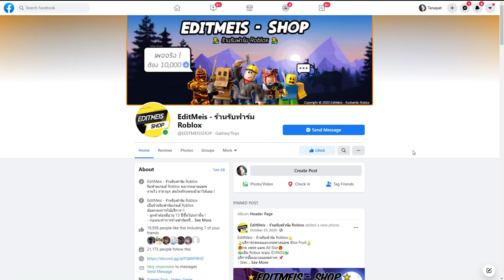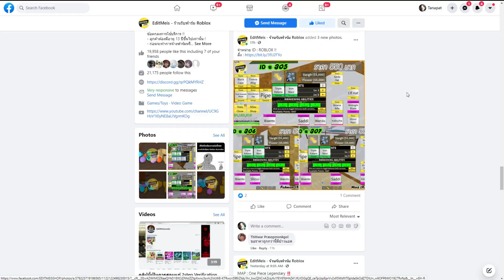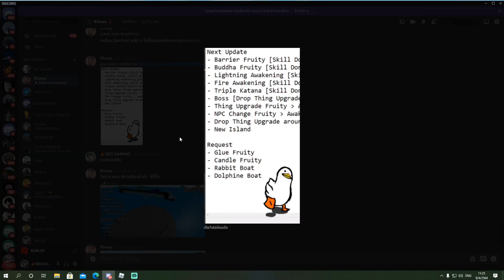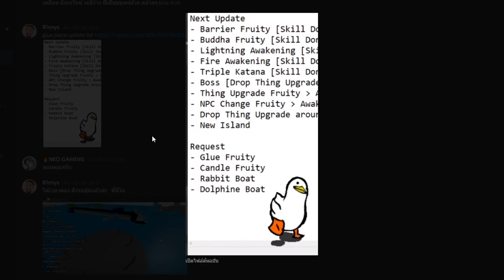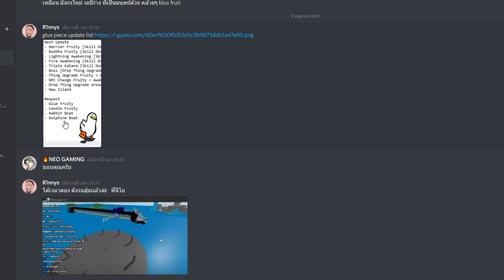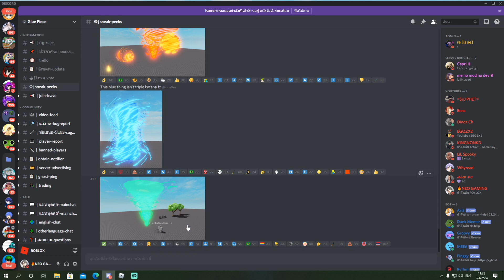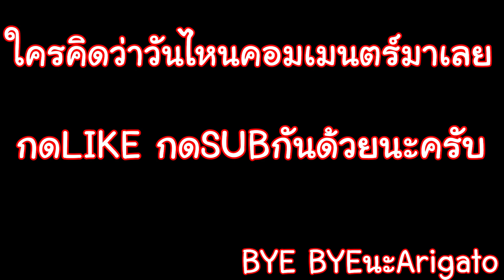🌊Roblox |🎄Glue Piece สปอยอัพเดตใหม่ โครตเยอะ! ผลมังกร สายฟ้าV.2 ดาบสามดาบโซโล! อัพเดตวันไหน!??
🔥มีบริการ กดผลปีศาจ รับเติมเพชร ALL STAR ROBUX
🔥เป็นร้านรับฟาร์มที่โครตสามารถไปใช้บริการกันได้